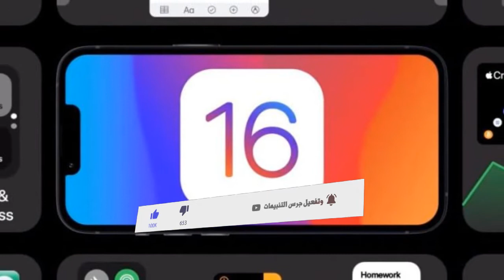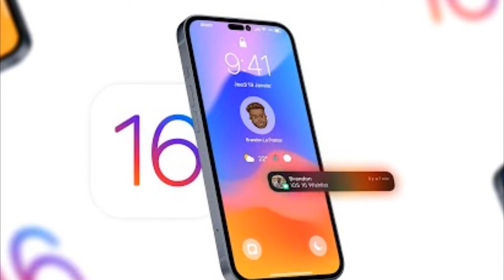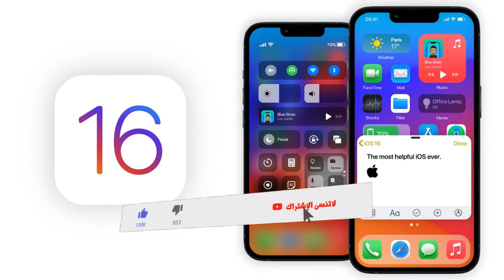تحديث الايفون اي او اس 16 يجلب ميزات رهيبة لأول مرة لهواتف الايفون⚡Apple ios 16 2022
مفاجأة أيفون 14 برو في أحدث التسريبات⚡IPHONE 14 PRO 2022  ios 16
أيفون 14 برو ماكس صور حصرية ومسربة لنموذج ثلاثي الابعاد بمواصفات خرافية⚡iphone 14 pro max live 2022 ios 16
وأخيراً ظهر أيفون 14 بتصميمه المذهل في صور حية وحصرية ⚡iphone 14 2022
مميزات الايفون 14 في أحدث التسريبات⚡iphone 14  2022 ios 16
أيفون 14 كشف التصميم في قوالب معدنية مسربة لهواتف السلسلة الأربعة⚡iphone 14 series live picture 2022 ios 16
ايفون 14 تسريب جديد يؤكد مفاجأة كبرى في السلسلة القادمة ⚡IPHONE 14 & IPHONE 14 MAX Surprise ✨😲 ios 16
صور مسربة تكشف هاتف ايفون 14 برو ماكس ووحدة الكاميرا الضخمة⚡IPHONE 14 PRO MAX  2022 ios 16
ايفون 14 برو يظهر في صور جديدة تكشف تصميمه ومواصفاته الخرافية⚡IPHONE 14 PRO  2022  ios 16
ايفون 14 يدخل مرحلة الانتاج...اليكم التفاصيل⚡IPHONE 14 2022
هاتف ايفون 14 برو بتصميم جديد كلياً ⚡IPHONE 14 PRO 2022
وأخيراً الايفون 14 سيأتي بدون نوتش سيحصل على فتحة أمامية أعلى الشاشة
الايفون 14 وآخر التسريبات| مواصفات خرافية|⚡IPHONE 14 MAX